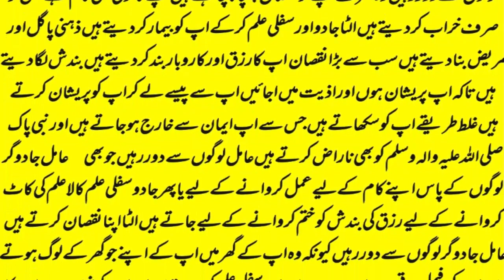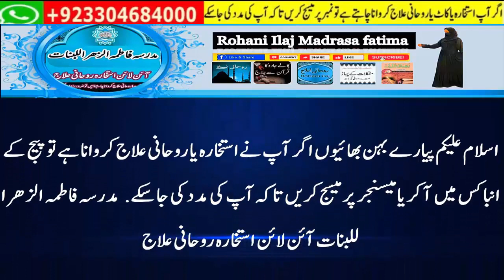mohabbat ka wazifa, wazifa for love, love marriage, mohabbat ka wazifa aag jesa, mohabbat ka taweez